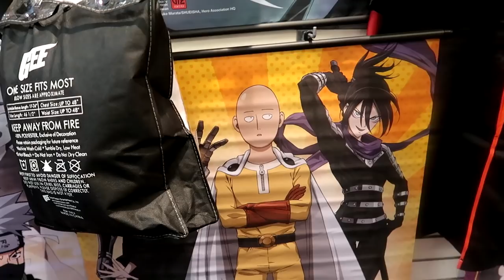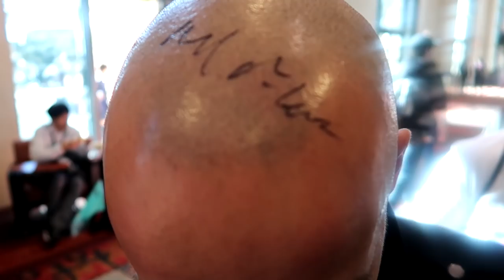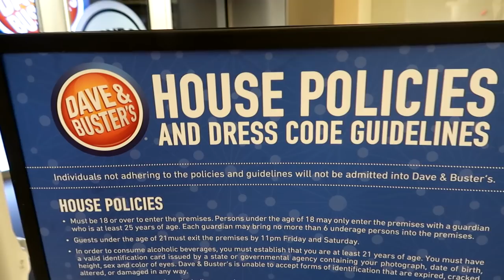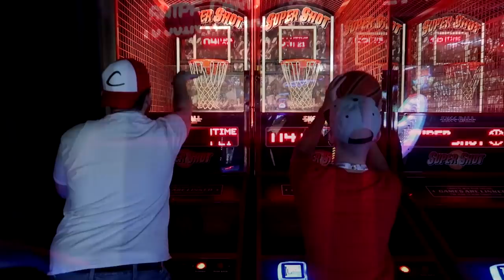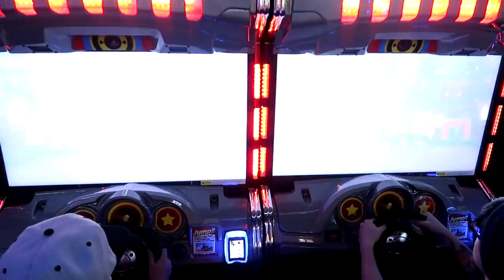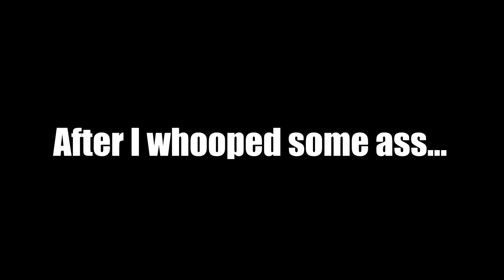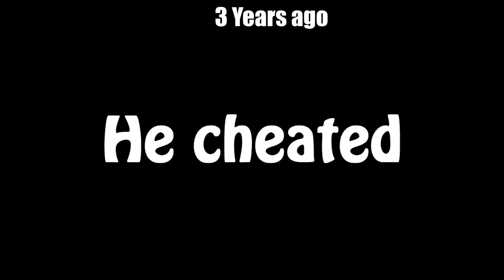TERRORISER SIGNED MY HEAD - PAX SOUTH 2018 VLOG